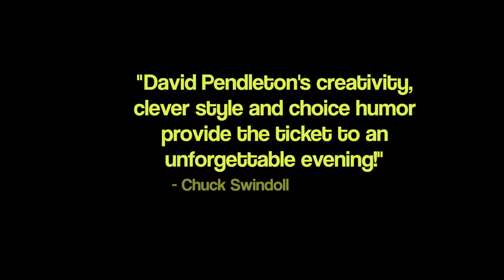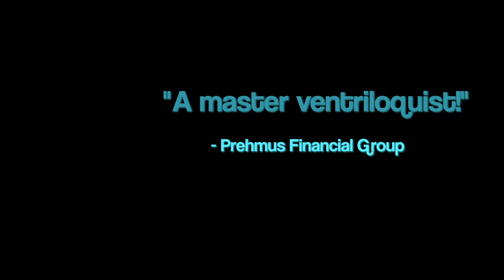David Pendleton Promo